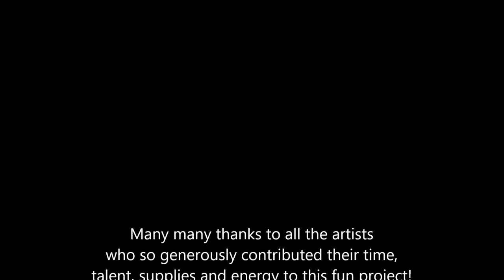The Great Gumboot Project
Huge props to the artists who participated in this 50th Anniversary project for Comox Valley Arts!

Heather Alton
Jacqueline Anderson
Sabine Arends
Tish Backs
Marianne Bell
Jennifer Blair
Beth Borsato
Debbie Bowles
Bev Byerley
Dawn Copeman
April Dawn Brass
Charmian Dunaway
Lourie Fitzgerald
Kelly Gough
Art Group Comox Valley
Leigh Holm (The Rangers)
Lisa Joan
Josh Klassen
Tracy Kobus
L'Arche Art Group
Larissa Mclean
Sherena Nyen
Mikhail Okrainec
Sue Pyper
Joe Smith
Blair Sonley
Naomi teWinkel
Liz Tourtidis

Thanks to:
2nd Page Books - Courtenay
ABC Printing and Signs - Courtenay
Alleycuts - Cumberland
Art Gallery Gift Shop - Courtenay
Atlas Cafe - Courtenay
Blue Heron Books - Comox
Broken Spoke - Courtenay
Courtenay Library
Cumberland Museum and Archives - Anna can take this shot.
Dark Side Chocolates - Cumberland
Pearl Ellis Gallery - Comox
PJ's Paints - Courtenay
Rarebird Bookshop - Cumberland
Rusty Rooster - Cumberland
Seeds Market - Cumberland
Ski Tak Hut - Courtenay
States of Summer - Courtenay
Sure Copy - Courtenay
The Hub - Courtenay
Laughing Oyster Bookshop - Courtenay
Dr Burgess - Comox
Whales Tales Toys - Courtenay